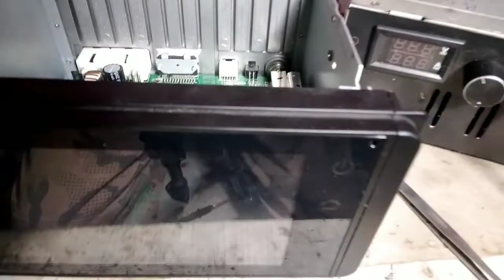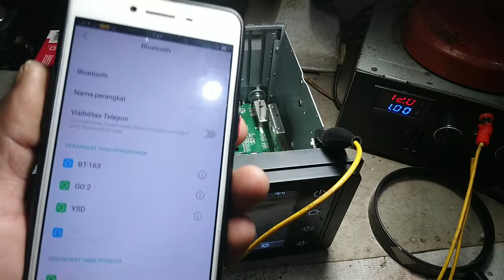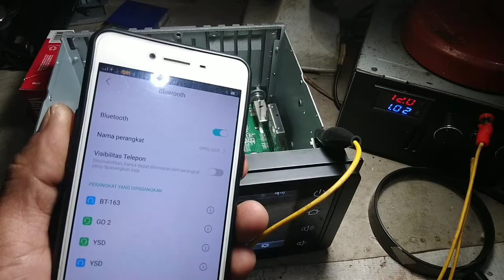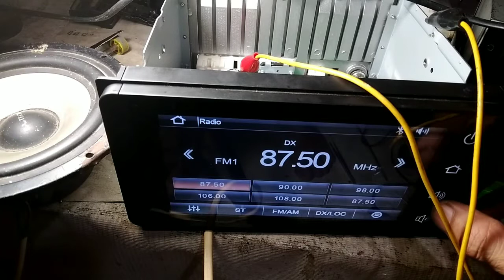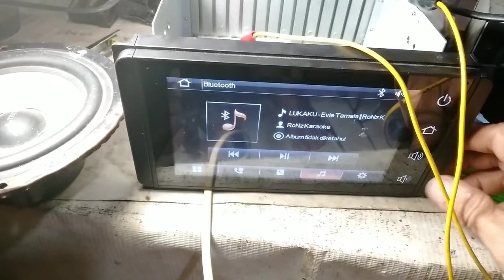Head Unit/Tape Mobil Sigra Tidak Ada Suara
Head unit Tape mobil double din Mobil sigra tidak ada suara.

Musik pada video ini:
NCS